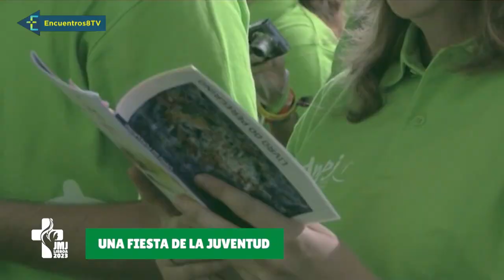Navidad desde el portal de la pobreza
Hoy les traemos la mejor noticia posible, la misma que cantaron los ángeles: ¡hoy nos ha nacido un Salvador, el Mesías, el Señor!
- Hoy volvemos a Belén, al origen, volvemos al primer amor. Hoy es nochebuena. En nuestro programa de esta semana entramos con fuerza al corazón de la Navidad. Vamos a escuchar la felicitación navideña del Arzobispo de Valencia, y nos damos un paseo por los mejores belenes de la ciudad.
- Y en estas fechas tan importantes para los cristianos también es tiempo de recordar a los que sufren e intentar ayudarles en la medida de nuestras posibilidades. Vamos a hablarles de la campaña que la fundación pontificia Ayuda a la Iglesia Necesitada ha lanzado este año con motivo de la Navidad. Una campaña centrada en Siria, esa guerra olvidada por la que se nos pide que encendamos nuestra luz.
Programa Encuentros (24/12/2022) emitido en La Ocho Mediterráneo TV